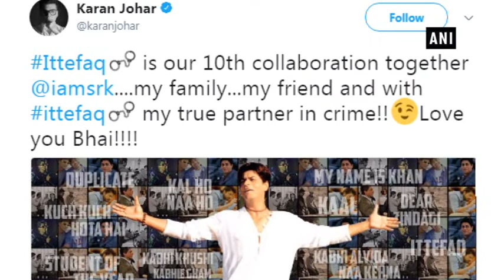May our partnership flourish: SRK on working with Karan Johar - Bollywood News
New Delhi, Oct 29 (ANI): The bond that superstar Shah Rukh Khan and ace filmmaker Karan Johar share is not unknown to anyone and thus, they have been successful in giving major friendship goals, besides churning out blockbusters everytime they have collaborated for a project. Yesterday, Karan expressed his excitement about his upcoming collaboration with SRK that marks their 10th time together.